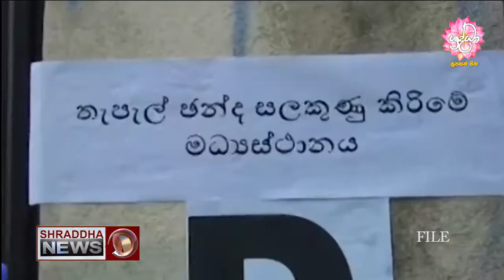නිළ ඡන්ද දැන්වීම් පත‍්‍රිකා තැපෑලට භාර දීම අද සිට(2020-07-11)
නිළ ඡුන්ද දැන්වීම් පත‍්‍රිකා තැපෑලට භාර දීම අද සිට(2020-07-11)